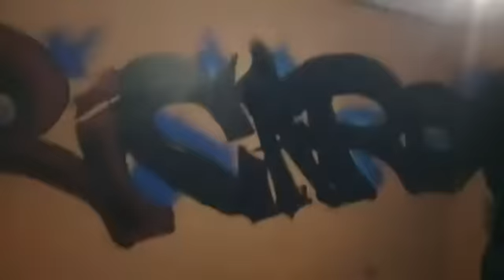Con dedicación para mí camarada julio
buenas amistades
pocos cómo ustedes mí Julio 🍻👊